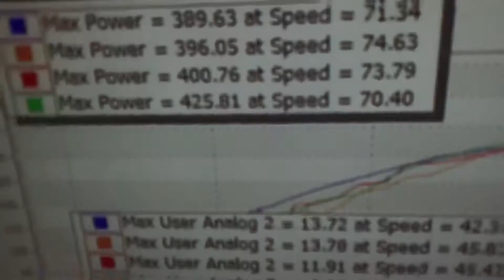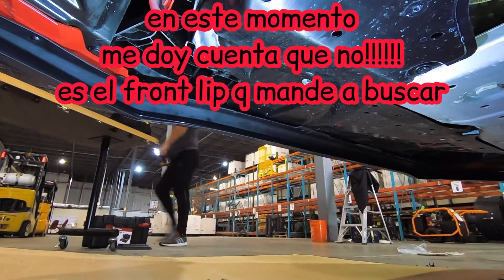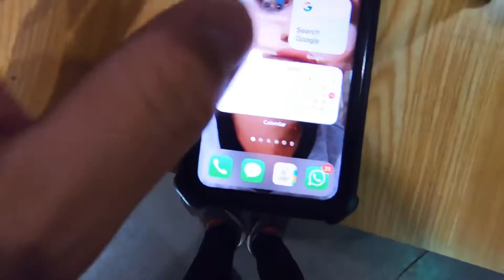2021 Wrx firsts mods part #1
Hi guys and girls this video is about my new WRX 2020 and its first mods, a front lip, muffler deletes. Hope you like this video, stick around for more videos of installs on this new project car. Hit the subscribe button to stay up to date with the content I upload, be sure to hit the bell to receive a notification when I upload the next video to the channel!!!

Let me know what you think on the comments below and what you would like to se me do on the evo.

My name is Christian Roman from San Sebastian, Puerto Rico also known as Tarzan! Thanks

Parts list/sites:

Extreme Online Store Replacement for 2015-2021 Subaru WRX STi Stainless Steel Polished Silver Muffler Axle Back 4" Double Wall Blue Burnt Quad Tips Exhaust

Engine Oil Filler Cap Cover Billet For Subaru WRX Impreza Forester STI (Red1)

3-In-1 LED Rear Bumper Fog Light...